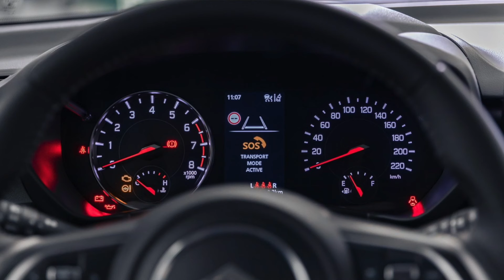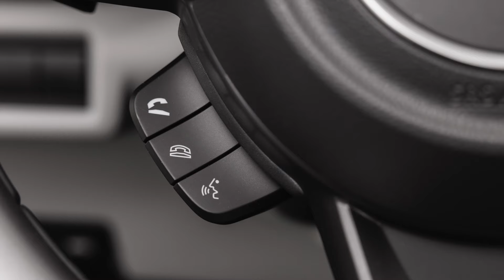PRUEBA del nuevo Suzuki Swift S2 4x4 Mild Hybrid 2024 🔋🔋🔋